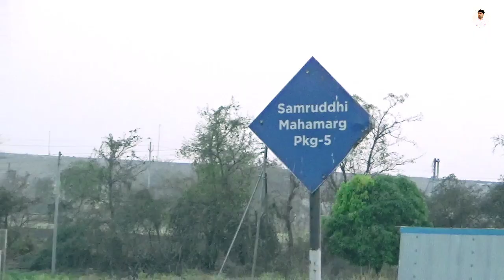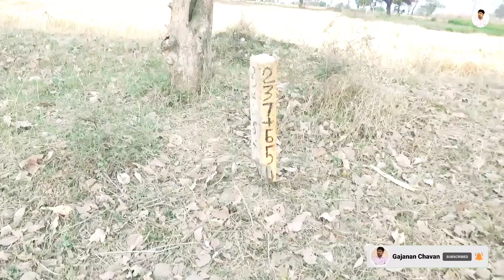समृद्धी मालेगाव ते शेलू बाजार वाशिम पॅकेज 5 चे काम Samruddhi Malegaon to Shelu Bazar work update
@Gajanan Chavan

समृद्धी महामार्ग मालेगाव जहागीर ते शेलू बाजार वाशिम जिल्ह्या पॅकेज 5 चे काम किती झाले आहे ? समृद्धी महामार्ग नव्याने प्रवास भाग 8 मेहकर ते वाशिम
Samruddhi mahamarg Malegaon Jahangir to Shelu Bazar work update
Mehkar to Washim travel On Samruddhi Mahamarg Part 7
समृद्धी महामार्ग रिधोरा मालेगाव जहांगीर वाशिम

Can you Pay for travel support ?

समृद्धी प्रवास औरंगाबाद ते बुलडाणा
भाग 1
1) समृद्धी प्रवास औरंगाबाद ते मेहकर वाशिम भाग 1 longest journey On Samruddhi Aurangabad to Mehkar ep 1

भाग 2
2) समृद्धी प्रवास औरंगाबाद ते मेहकर वाशिम भाग 2 longest journey On Samruddhi Aurangabad to Mehkar

भाग 5
समृद्धी महामार्ग नव्याने प्रवास भाग 5 मेहकर ते वाशिम Mehkar to Washim travel On Samruddhi Mahamarg

भाग 6
पहा समृद्धीचे वाशिम जिल्ह्यात काम किती झाले ? प्रवास भाग 6 | Mehkar to Washim travel On Samruddhi

भाग 7
समृद्धी वाशिम जिल्हा पॅकेज 5 काम किती झाले? Samruddhi Washim pkg 5 Latest work update प्रवास भाग 7

@गड-किल्ले सीरीज व्हिडिओ

3) Jivdhan Fort Trek | Jivdhan Killa Trek |
जीवधन किल्ला संपूर्ण माहिती | Gad-Kille Series #3

@घाट सीरीज व्हिडिओ

1) का होतात या घाटात जास्त अपघात

2) देवगिरी घाटात आहे रहस्यमय प्राचीन गुफेत कालिका माता | दौलताबाद घाट | Devgiri Ghat | Daulatabad Ghat Aurangabad

3) Most Dangerous Kannad Chalisgao Ghat | Gautala Autramghat wild Sanctuary | Kannad Ghat | Chalisgaon Ghat

समृद्धी महामार्गाचे आमचे इतर व्हिडिओ👇नक्की बघा